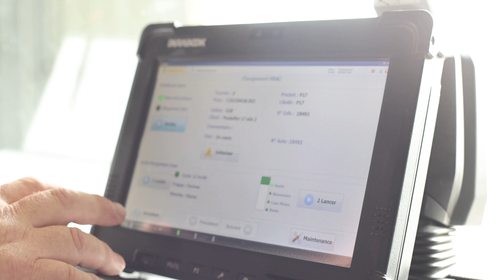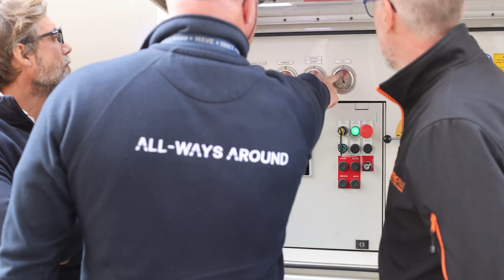Over-Quick on a bulk feed tanker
The Over-Quick automatic tarpaulin system has been adapted by Cramaro to be installed on a bulk feed tanker. Over-Quick allows the operator to open and close the tarpaulin safely from the ground by means of the remote control controlling the tanker itself.